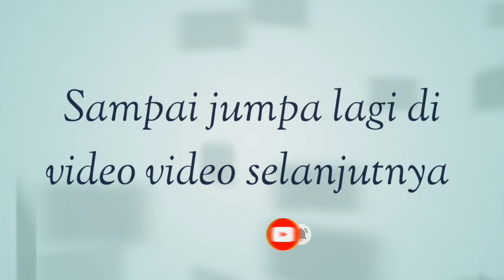Cara menghias kue Kuda Poni | How to make unicorn cake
Assalamualaikum Sahabat Bunda.
Di video kali ini saya mau berbagi tips cara mendekorasi cake tema Unicorn.

Resep Rainbow Kukus
Bahan:
200  gr gula pasir
2       butir telur
250  gr terigu protein sedang, misal segitiga
75    ml Susu Kental Manis
125  ml air putih. Larutkan dengan SKM
1      sdt emulsifier, misal tbm/ovalet/sp 28
1      sdm susu bubuk, misal dancow

Cara membuat:

Kocok telur, gula pasir dan emulsifier selama 10 menit.

Tambahkan terigu, susu bubuk dan susu cair bergantian sambil diduk hingga rata.

Pisahkan adonan menjadi beberapa bagian.
Beri pewarna makanan berbeda, sesuai selera.

Tuang adonan kedalam loyang kukus selama 10 menit.
Tuang adonan dengan warna berbeda kemudian kukus lagi selama 10 menit.
Lakukan sampai adonan terakhir, kukus kembali selama 20 menit hingga matang.

Angkat dan dinginkan.

Kue siap untuk di hias.